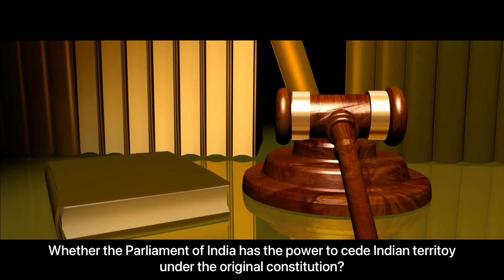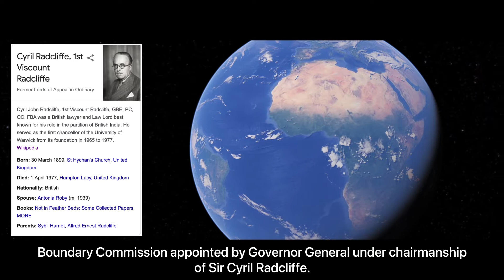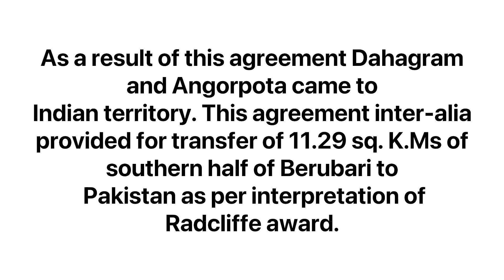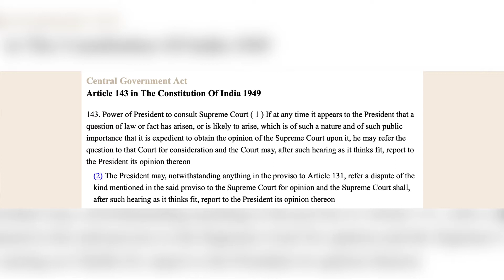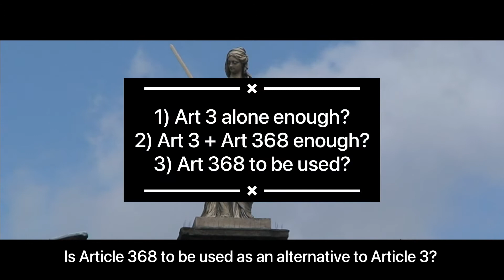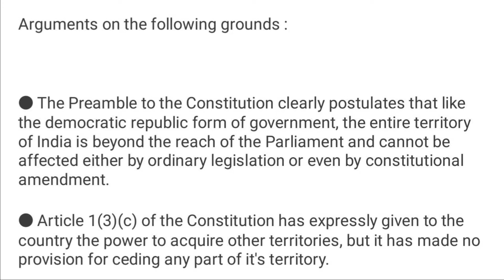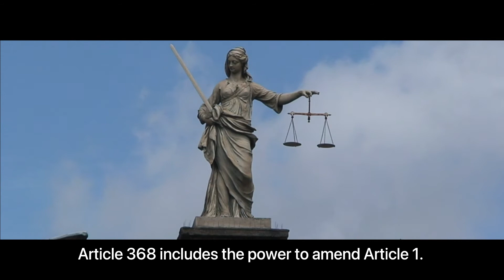Berubari Case 1960 in Hindi